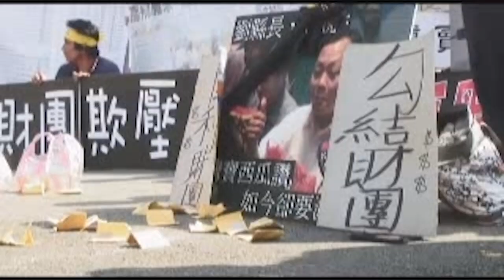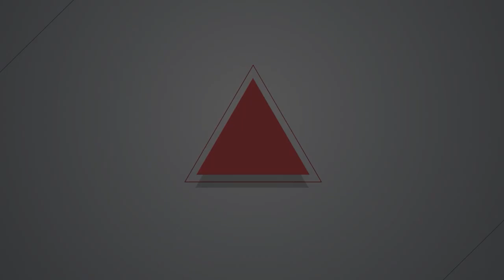【燦爛時光會客室】第440集｜非凡小人物 尋常歐巴桑為何走入社運 洪箱與她的抗爭之路｜專訪 徐世榮｜20231022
「我只是個鄉下歐巴桑，只想守著我子、我丈夫，做田生活。這是什麼政府？我們農民真可憐，自己的土地不賣還要找很多理由跟你們講？！」

10月9日，一位出身於苗栗的尋常歐巴桑--洪箱過逝，享年69歲。她是科學園區的被迫遷戶，兩度家園險些被拆，但挺身而出對抗政府。擋下推土機後，洪箱成為「農村女俠」，她四處聲援，在各地陪伴政策受害者對抗不義。

為什麼洪箱抗爭勝利還要參與社運？已經罹癌的她為什麼仍然四處奔走協助受難者？她又是如何面對來自財團、政府及黑道的壓力？洪箱的離逝，為台灣留下了什麼？本集《燦爛時光會客室》邀請政大地政學系徐世榮教授，一起來分享洪箱故事與她的抗爭之路。
製作人、主持人：管中祥
企劃製作：楊鵑如
影片後製：鄭綺元
製圖宣傳：吳容璟
Podcast 製作：王翔宥
👉訂閱燦爛時光會客室 podcast，線上隨時聽
👉燦爛時光會客室IG開張啦！